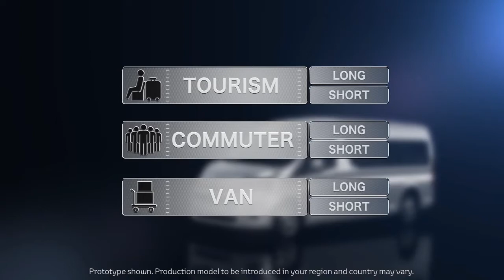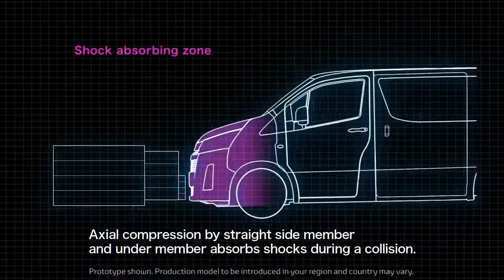ALL-NEW TOYOTA HIACE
The all-new HiAce is a modern evolution of Toyota's legendary van, it offers more style, comfort and is as versatile as ever. It's equipped with Toyota's 2.8-litre 1GD-FTV 16-valve DOHC inline-4 diesel engine which produces 161hp to 174hp and 420Nm to 450Nm of torque (power figures vary between transmission options).
Engine: 161
Fuel Tank Capacity: 70L
Engine Type: In-Line 4